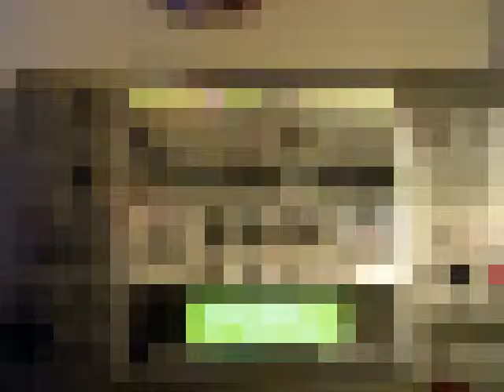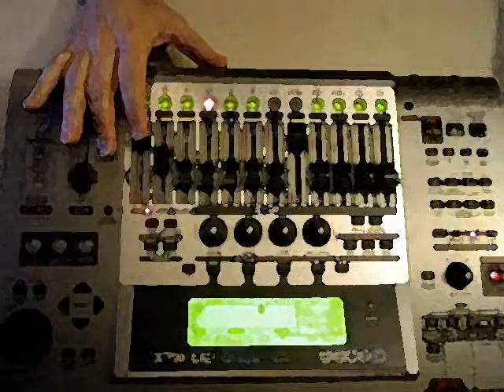New Heart New Knees by North River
Here is a portion of one of the songs we, North River, will be playing this summer.  I will be using the Eleuke on this particular this tune.  The full tune will be a combo of this piece and a composition called "Kicking Flowers".